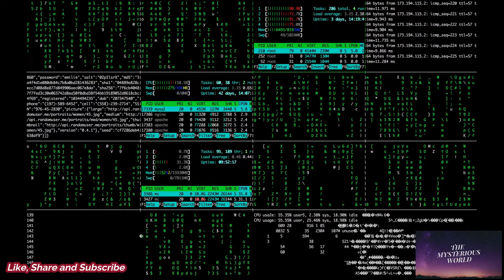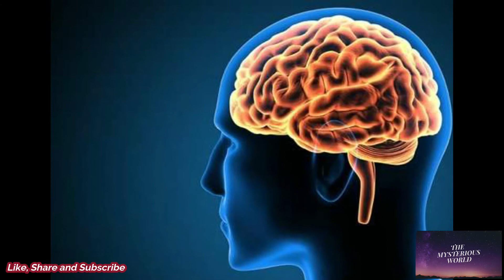Concept of Matrix Simulation in hindi || Is world real or fake? || THE MYSTERIOUS WORLD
Hello everyone and welcome to THE MYSTERIOUS WORLD. Have you ever imagined the planet in which we are living is real or fake? Is it possible that all the surrounding and humans on earth are a form of simulation? Our life and planet are a type of video games created by advanced alien species. This theory is Matrix Simulation and I have explained this theory in this video.
Topics covered in this video are:
Matrix Simulation Theory
World real or fake?
Are humans simulated?
Is planet earth simulated?
Creators of planet earth
Is world a video game?
Are we in a computer simulation?
Simulation hypothesis in hindi
Are we living in a video game?
Is this world an illusion?
Is reality real?
Always stay happy and fit.